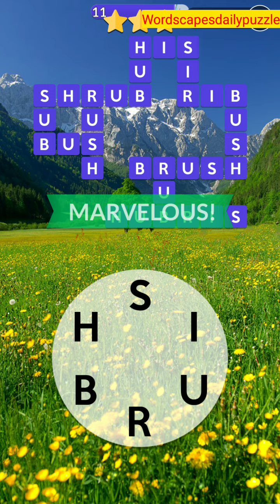Wordscapes Daily Puzzle May 19 2020 Answers